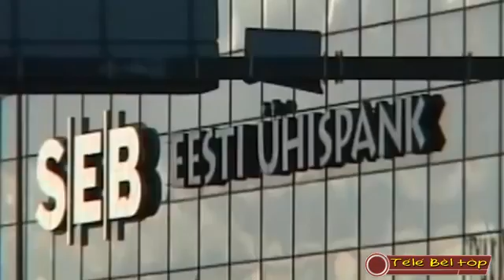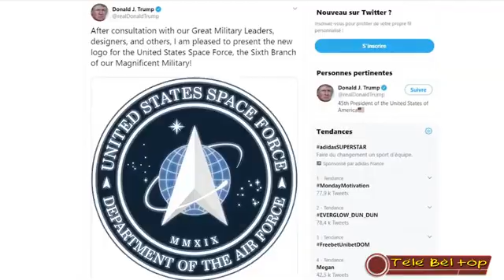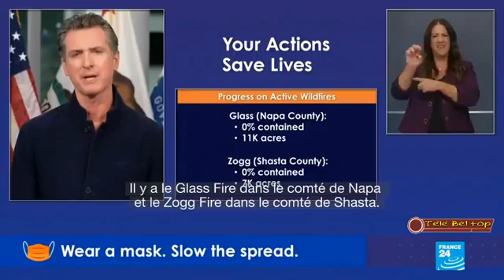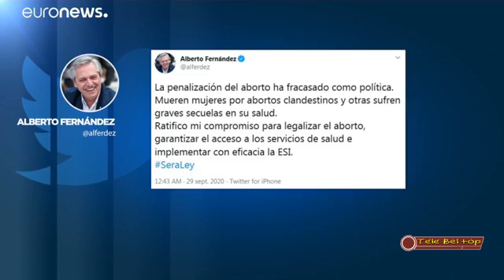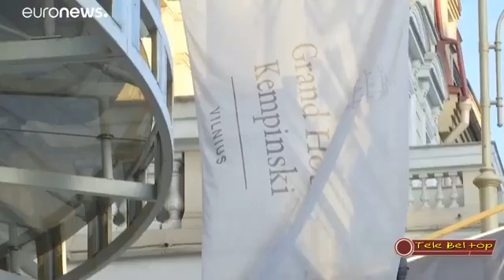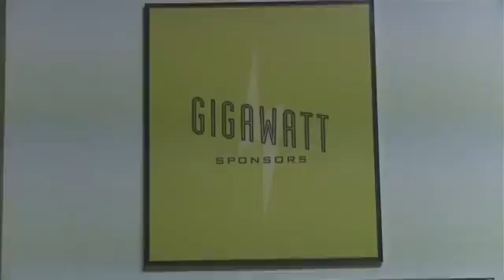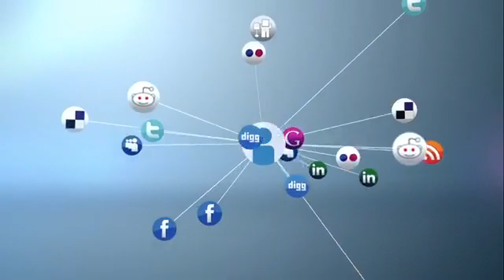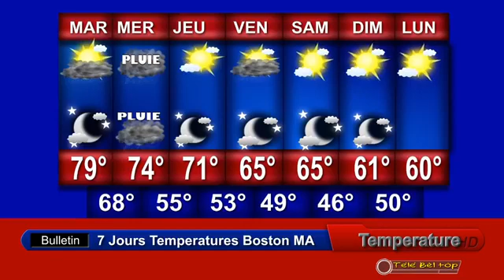Le Morning Booster edition 29 Septembre 2020